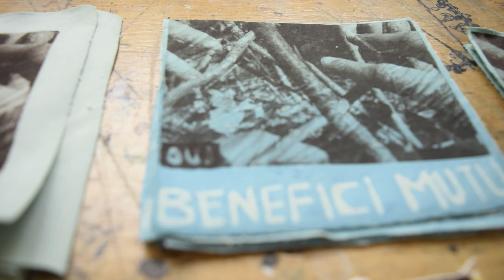! * ! * ! INVITATION AU SOCIOFINANCEMENT ! * ! * !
Mano de obra - Création d'un album de musique : Enregistrement studio de 5 compositions originales guitare, voix et piano

Mano de obra - Creation of an music album : Studio recording of 5 original compositions with guitar, vocals, and piano

Lorsque mon ami Louis-Solem Pérot m’a proposé de m’accompagner dans l’enregistrement d’un premier EP, c’est toute la résonance musicale qui m’habite qui dit OUI ! En effet, au retour de mon année d’aventures en Europe, j’aspire à enregistrer et partager les créations qui remplissent mon baluchon. Je fais appel à vous afin de financer une partie du travail d’enregistrement qui aura lieu à l’hiver 2024.

Et pour vous remercier de votre soutien, je vous partage une partie de l’immense travail effectué dans la phase 4 du projet Les Opportunités insurmontables. Les sérigraphies, les photogravures, les patchs pour les vêtements ainsi que le fanzine offerts en contreparties sont issus de la démarche artistique menée en Europe en 22-23.

When my friend Louis-Solem Pérot suggested accompanying me in recording a first EP, it resonated deeply with the musical essence within me, and I said YES! Indeed, upon returning from a year of adventures in Europe, I aspire to record and share the creations that fill my bag of experiences. I am reaching out to you to help fund a portion of the recording work set to take place in winter 2024.

And, to express my gratitude for your support, I will share a part of the immense work carried out in phase 4 of the project Les Opportunités insurmontables. The screen prints, photoetching, clothing patches, and fanzine offered as rewards stem from the artistic journey conducted in Europe in '22-'23.